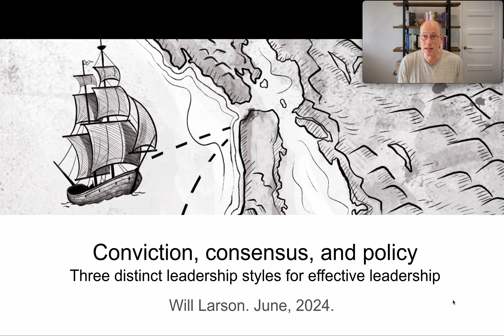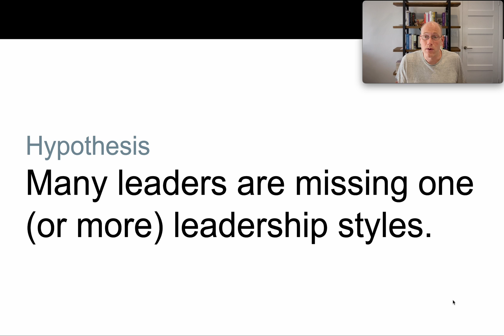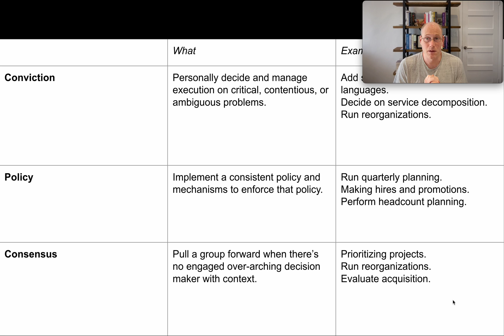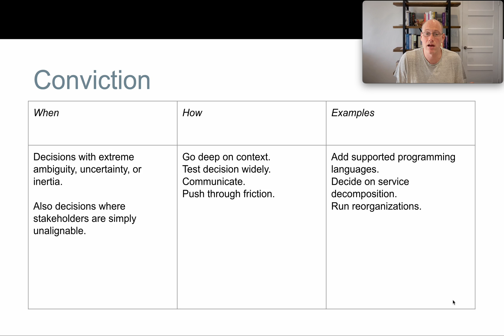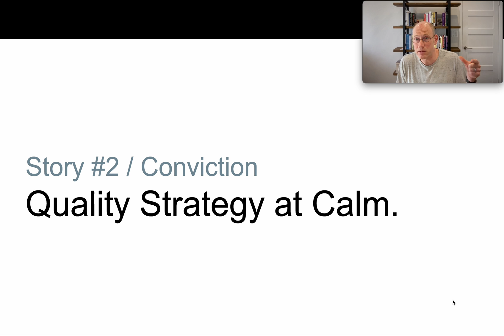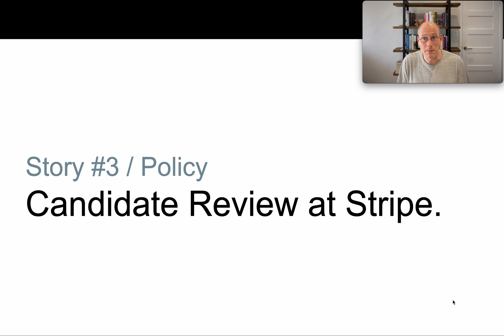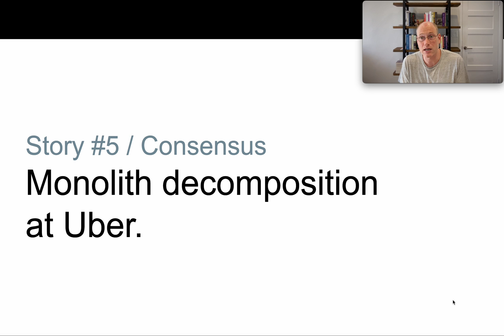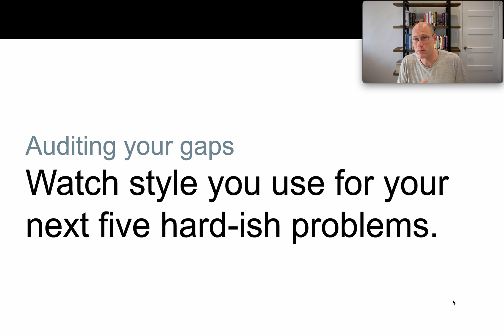Developing engineering leadership styles: conviction, policy and consensus.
This is a practice recording of my talk for LeadingEng NYC on September 6th, 2024. It discusses developing three distinct engineering leadership styles to be an engineering executive who can operate effectively in both last decade's ZIRP-inspired focus on fostering bottom up leadership, the current emphasis on top down leadership, and whatever the future brings us next.